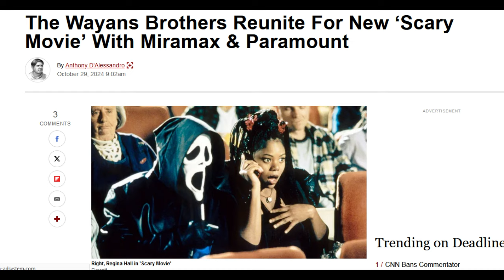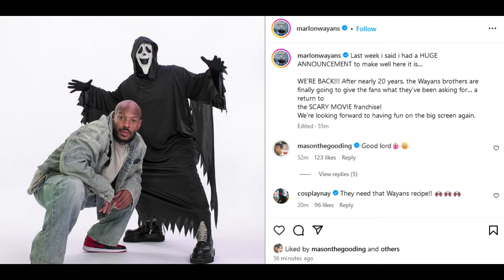Scary Movie 6 (The Wayans Bros. Are BACK!!) Writers Confirmed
Scary Movie is being rebooted by Miramax and Paramount Pictures. The film is expected to film this fall with a 2025 release being eyed. No plot details are known. Wayans Bros involvement hasn't been confirmed or denied. Anna Faris and Regina Hall have expressed interest in returning for a new film in the past. Melissa Barrera is down to jump ship to the Scary Movie franchise, and Marlon Wayans could be aiming to make that happen. A character from the past may return. The Wayans will return to write the upcoming film.